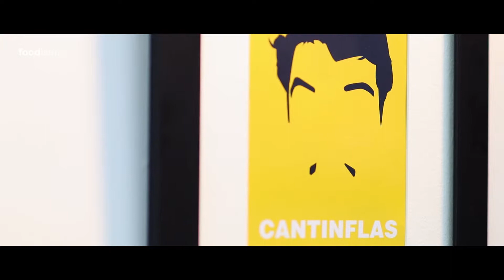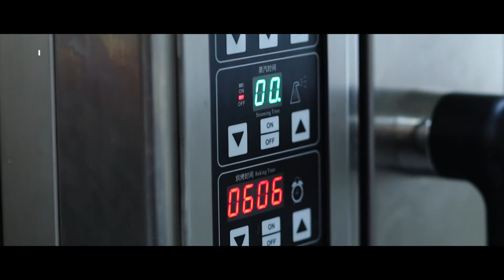We Took A Peak Inside Postre Karachi